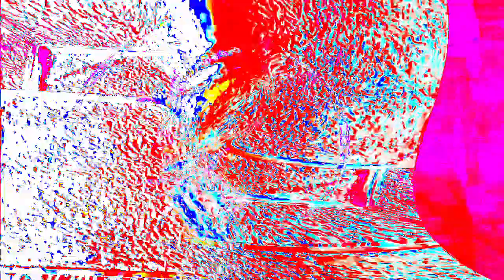[EPILEPSY WARNING] Movie 24 01 15 20h36m32s